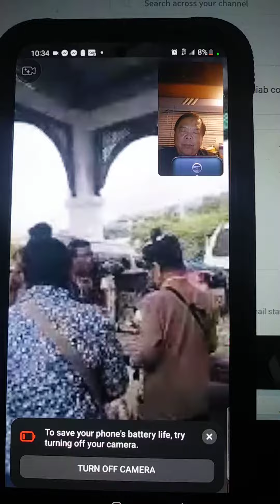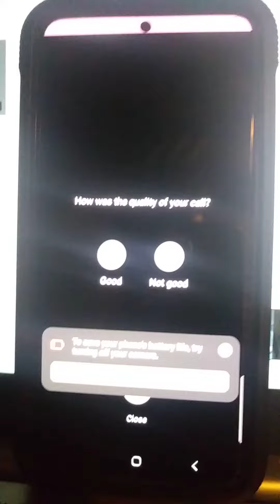Niam tais mus siab cov ntxhais tim nplog Bokeo zoo siab Heev